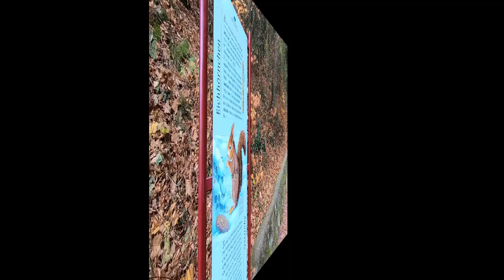Triberg et Gegenbach le 04 11 2017